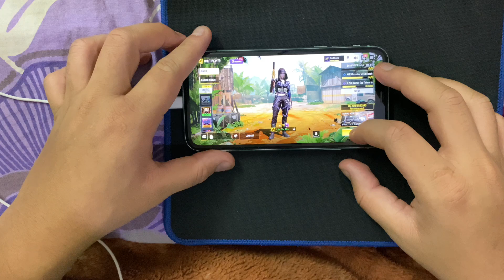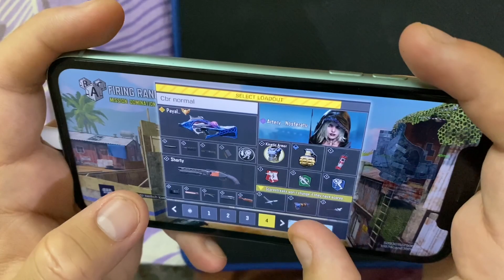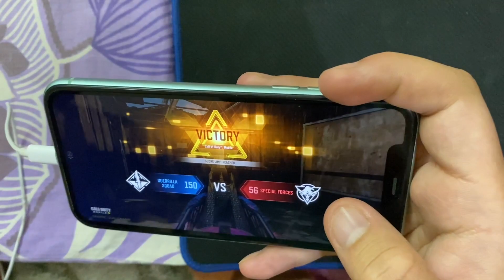HOW I PLAY WITH 2 Thumbs + Gyro | HANDCAM GAMEPLAY | COD MOBILE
My first handcam gameplay with my all time two thumbs setup ,

You are cute plzz sub 😍😍
Just a guy who like to play games

 ❣️♥️ thnks for ur support.

Plzz do comment it will motivate me for the future thnkeww

Setup - 2 thumb only